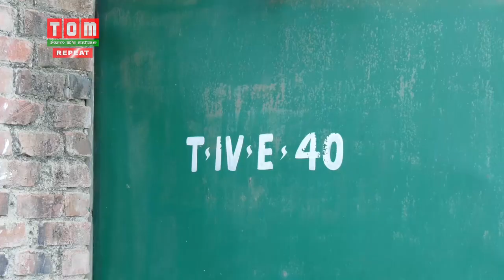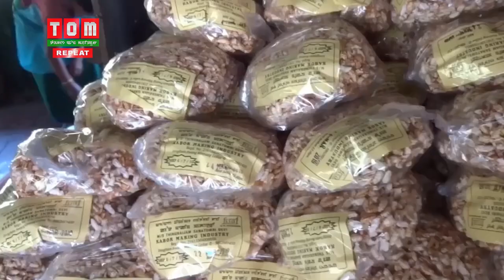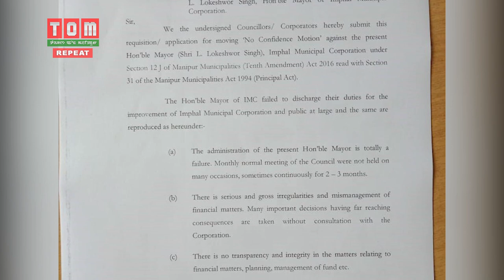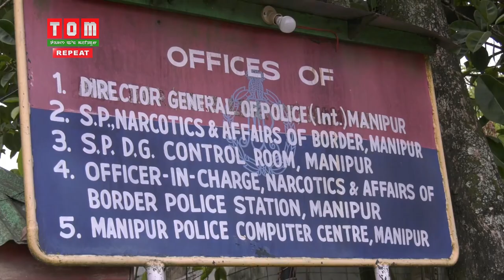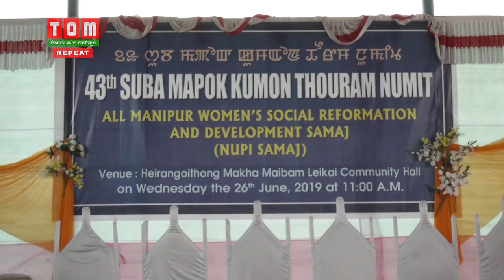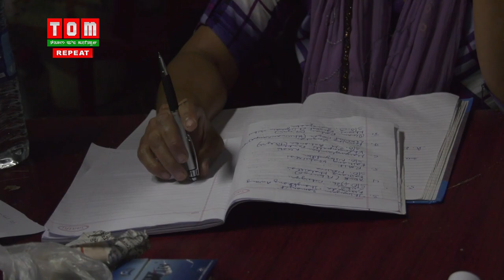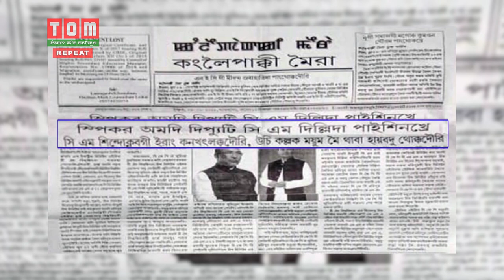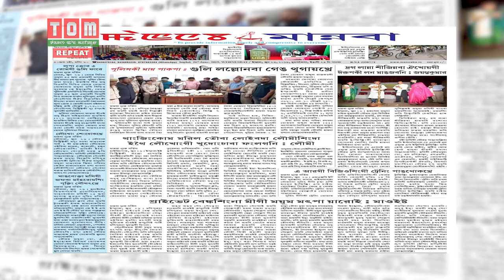TOM TV 9PM Manipuri News 26th June 2019